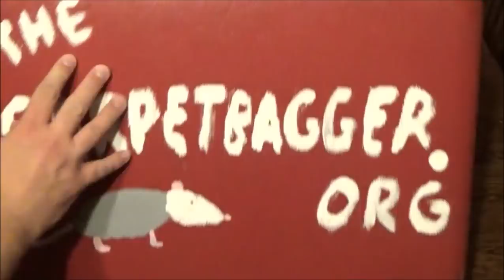Eating Chocolates Where Forrest Gump Sat